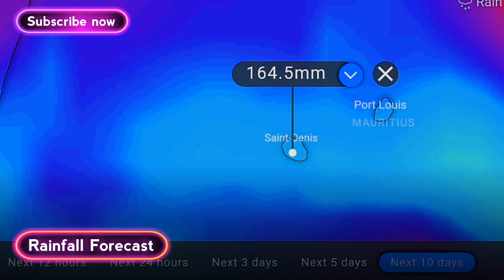Prévision des précipitations des 10 prochains jours, Freddy Likely to Become Category 1 Cyclone ⚠